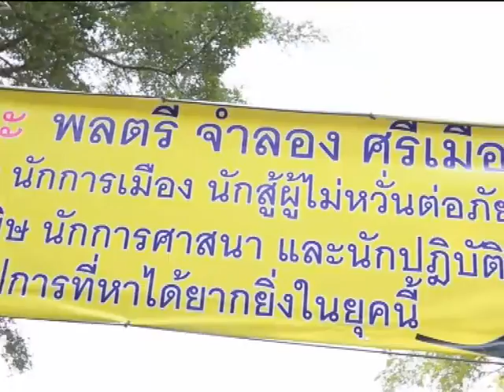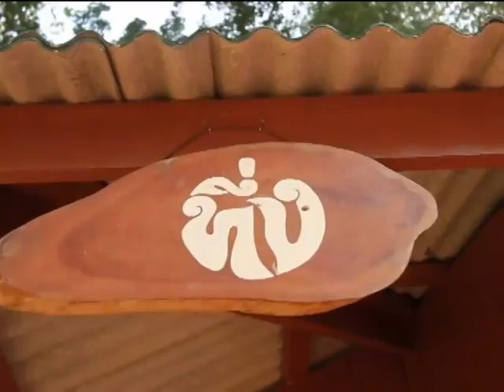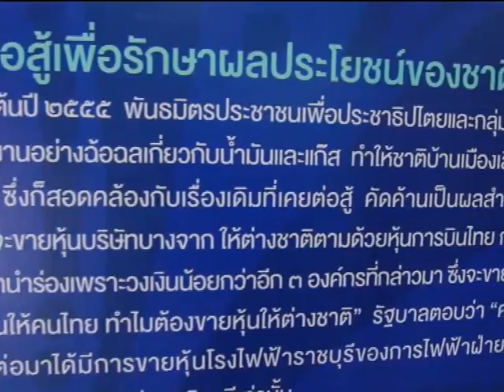ข่าวเด่น ข่าว4 ลุงจำลอง๗๗๗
4 ใน 8 ข่าวเด่นในรอบปีของชาวอโศก